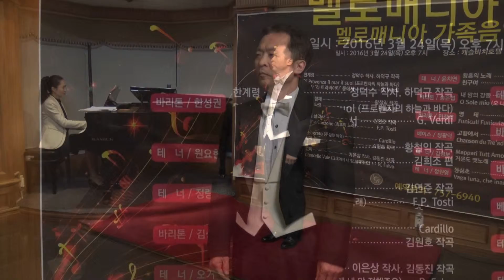고향에서 이한숙 작시 이안삼 작곡 베이스 정광덕